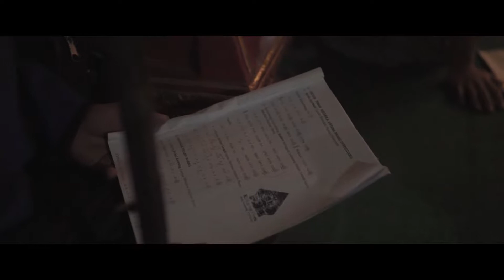Pagelaran Wayang Edutaiment | Teaser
"Di tengah taman Astina yang sunyi, Karna menemui Kunthi. Dan di hari itu, menjadi hari pertama dan terakhir ibu dan anak memadu kasih sayang murni."

Credit :
Camera Person :
Rizaldi Yasid Purnama Putra
Rameez Ali Surya Negara